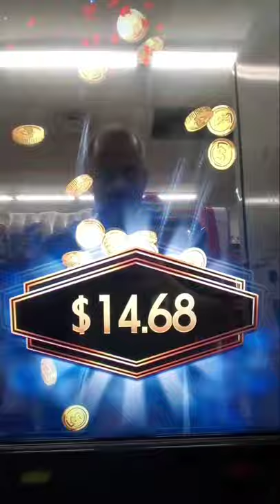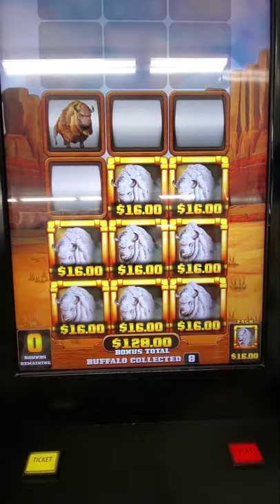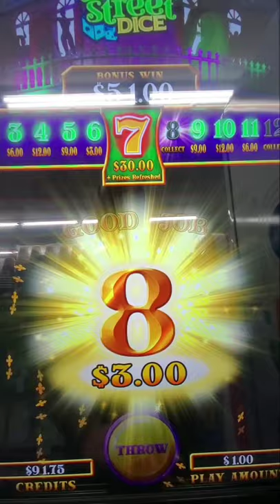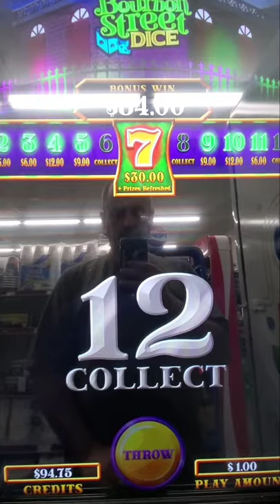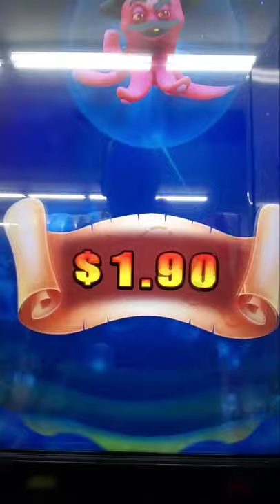PA Skills Great American Buffalo Bonus - How many $UP's did I get??? - and more Bonuses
PA Skills American Buffalo Bonus